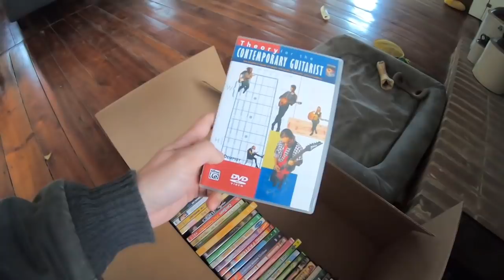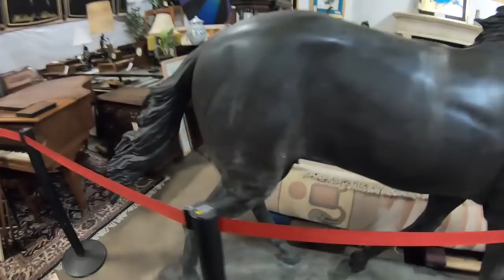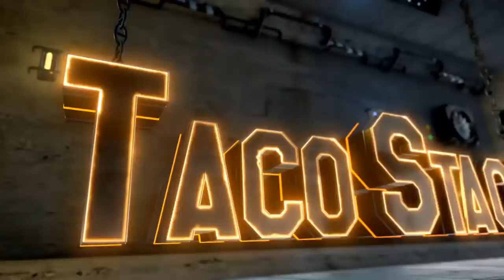Trash Picking & Checking Out A Storage Locker Auction